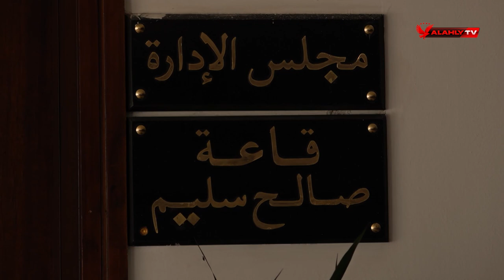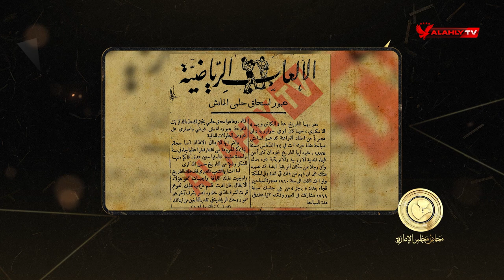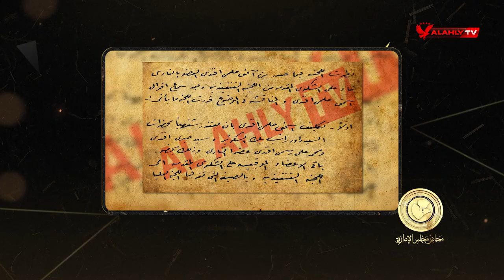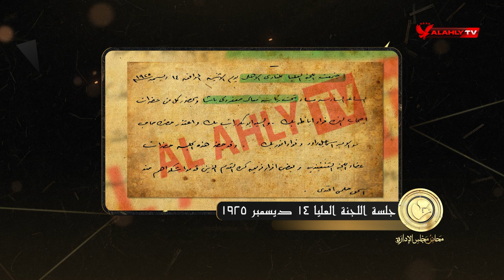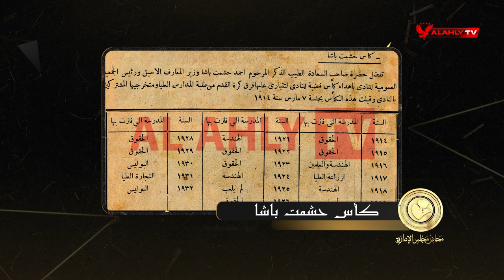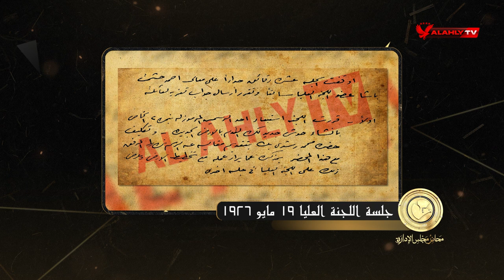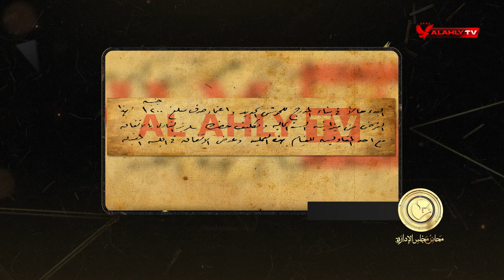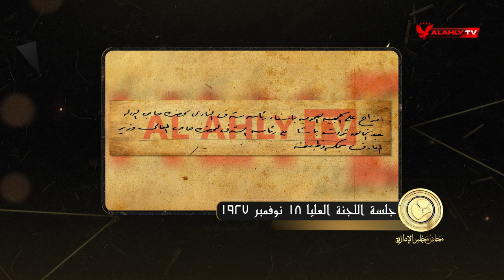الحلقة السابعة عشر | محاضر مجلس الإدارة مع سامح الصريطي | كاملة